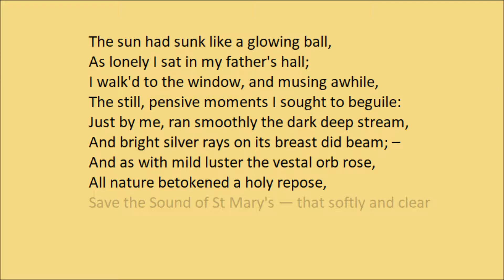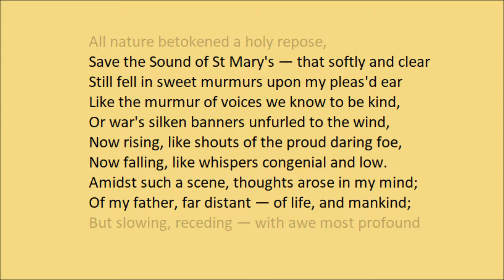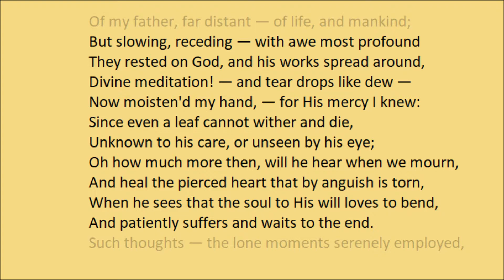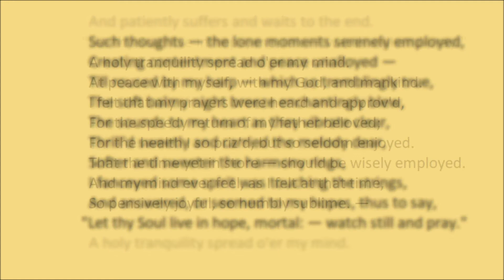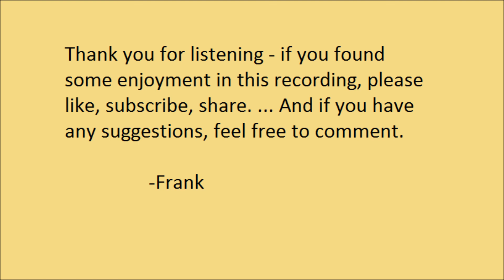"Pensive Hours" by Jane Johnston Schoolcraft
"Pensive Hours", by Jane Johnston Schoolcraft. Read by Frank Blissett.